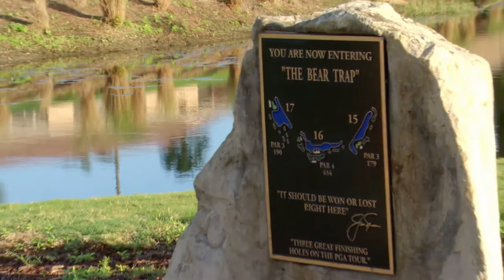Why Mark Calcavecchia Loves The Palm Beaches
Mark Calcavecchia, four-time Ryder Cup team member, with 37 worldwide wins, sat down to share why he loves The Palm Beaches.

World-renowned golf legends, Masters champions and Olympic contenders are all ‘fore’ The Palm Beaches of South Florida in a newly-launched brand ambassador program for Discover The Palm Beaches (DTPB), the official tourism marketing corporation for Palm Beach County. Through a series of video interviews with several elite resident golfers, including Ernie Els, Rickie Fowler, Rory McIlroy, Jack Nicklaus, Camilo Villegas, Tiger Woods and more, each individual’s personal message echoes the destination’s unique abundance of attributes that make Florida’s Golf Capital® a hole-in-one destination for visitors and locals alike.

To Learn More about DTPB’s brand ambassador program, and view more videos,